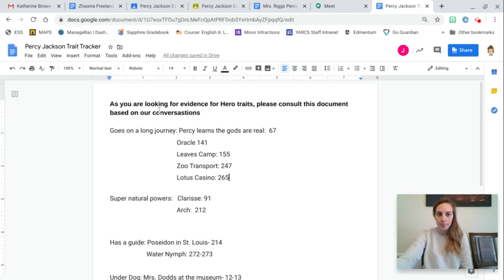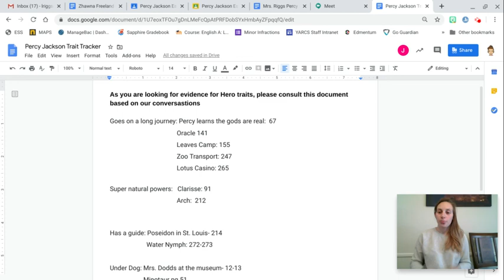Percy Jackson Trait Tracker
Percy Jackson Essay Updates!